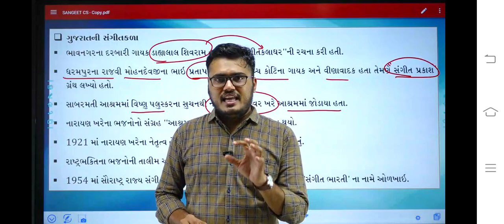નારાયણ મોરેશ્વર ખરે પૂછ્યું.